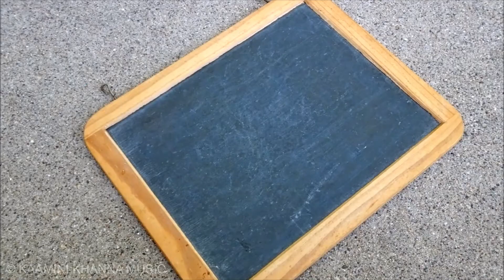Bachpan Ki Yaadein - A Musical Poem by Kaamini Khanna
Voice: Kaamini Khanna
Music Composition: Kaamini Khanna
Lyrics: Kaamini Khanna
Album Produced By: Kaamini Khanna
Editing: Vinal Devmane
Album: Bachpan Ki Yaadein - A Musical Poem by Kaamini Khanna
Label: Kaamini Khanna Music